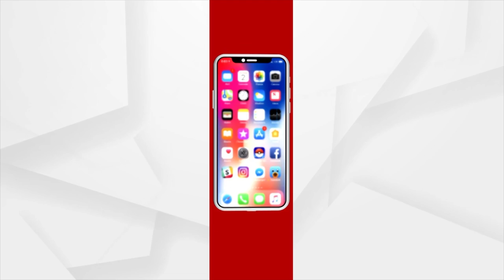New Twist In Naba Das' Murder Case!